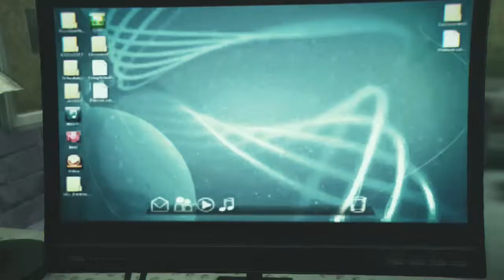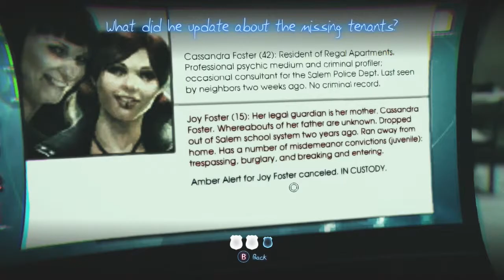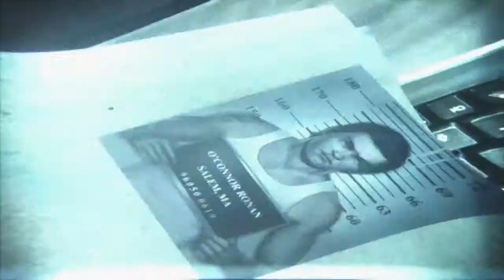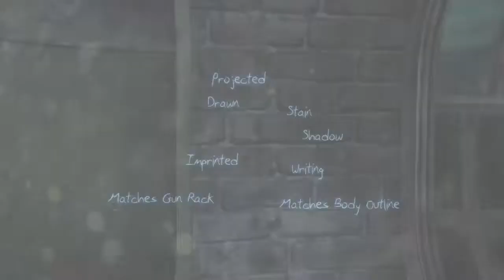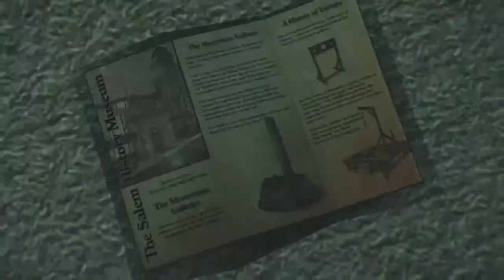Escape the Police Station Murdered: Soul Suspect Gameplay With Commentary Part 3 (Xbox 360)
Murdered Soul Suspect Gameplay Walkthrough Part 3 includes Mission 3 of the Story for PS4, Xbox One, PC, PS3, Xbox 360 in 1080p HD. This Murdered Soul Suspect Gameplay Walkthrough will also include a Review, all Chapter Missions, Side Missions and the Ending.

Murdered: Soul Suspect is an action-adventure video game, developed by Airtight Games and published by Square Enix. Murdered: Soul Suspect is available for PS4, PC, Xbox One, PS3 and Xbox 360. The events of the game are set in Salem, Massachusetts, and focus on Detective Ronan O'Connor, who is slain by a brutal and relentless killer. Ronan returns as a ghost, and will not rest in peace until he solves his own murder by using his ghostly powers, and at the same time combat demonic creatures who wish to eat his soul. Along the way to finding his killer, Ronan is also helped by Joy, a girl who not only witnessed Ronan's death, but can also see and speak to ghosts (including Ronan), a trait she inherited from her missing mother, a contracted psychic. When Ronan O'Connor, a detective with a checkered past, gets caught up in a burglary, his life is brought to an untimely end by a brutal and relentless killer. Shocked to find himself in the afterlife, his only escape from the limbo world of Dusk is to uncover the truth behind his killer, track him down and bring him to justice using new-found supernatural abilities. As Ronan, you have freedom to explore the town of Salem: its wooden houses, narrow streets, Gothic churches, and mental asylum for clues. Battle demonic spirits to save your soul and uncover the shocking revelations about who is responsible for your death